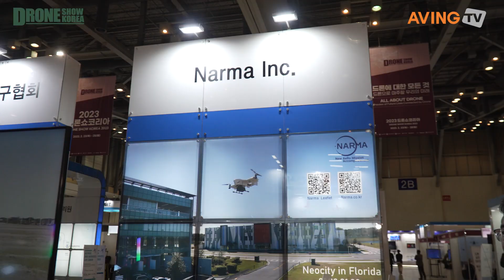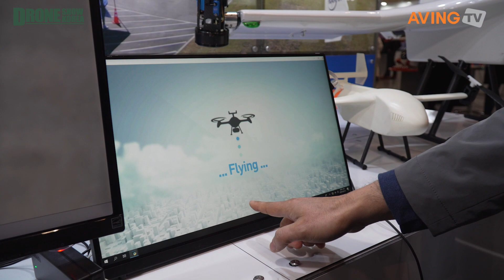나르마, 2023 드론쇼코리아서 키오스크 활용한 셔틀 배송 시스템 ‘드누리’ & 수소연료전지 이용한 AF200FC 소개해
㈜나르마(대표 권기정)는 2월 23일(목)부터 25일(토)까지 부산 벡스코에서 열린 '2023 드론쇼 코리아(Drone Show Korea 2023)'에 참가했다.

한국항공우주연구원의 1호 연구소기업인 나르마는 배송에 최적화된 전동식 듀얼 틸트로터 드론을 개발했다. 이 틸트로터 드론은 고정익 무인기와 같이 두 개의 날개가 있어 속도가 빠르면서 양 날개 끝에 달린 로터로 수직 이착륙과 정지 비행이 가능해 배송에 적합하다.

나르마 관계자는 “기존의 멀티콥터 드론은 수직이착륙과 정지비행이 가능하지만 전진 비행 시 속도가 느리고 에너지 효율이 낮다. 이에 비해 당사 틸트로터 드론은 전진 비행 시 고정익에서 발생하는 양력과 로터의 틸팅을 통해 고속 전진 비행이 가능하고 비행 효율이 높아 같은 조건에서 먼 거리의 비행이 가능하다”라며 “현재 개발 완료한 기체를 활용하여 많은 실증 사업(시장실증화지원사업(대전TP), 규제샌드박스 사업(KIAST), 드론 실증도시 구축사업(KIAST))을 수행하며 배송 드론으로써 성능과 안전성, 효율성을 입증했다”고 설명했다.

이번 드론쇼 코리아에서는 키오스크를 활용한 셔틀 배송 시스템인 드누리와 수소연료전지를 이용한 AF200FC 모형을 전시했다. 이를 통해 키오스크를 통해 편리하게 드론 조작이 가능하고 고속, 장거리 비행이 가능한 연료전지 기반 틸트로터 드론을 선보이며 더 넓은 분야에서의 틸트로터 드론의 활용성을 모색했다.

수직 이착륙(VTOL)이 가능한 AF200은 최대시속 120km/h의 제원에 멀티콥터 드론보다 넓은 운용 영역, 카메라를 이용한 실시간 관제를 장점으로 한다.

관계자는 “당사는 한국항공우주연구원의 대표 기술인 틸트로터 기술을 활용하여 세계 최초 전동식 듀얼 틸트로터를 개발했다”라며 “키오스크를 이용한 셔틀 배송 시스템인 ‘드누리’는 몇 번의 터치로 자동 비행이 이루어지는 간편하고 조종사의 편의성을 극대화하는 시스템이다. 기존 매뉴얼 조종기를 이용한 드론 조종의 경우 비가시권 비행이 어렵고 비행에 대한 피로도가 상당한 단점이 있고, 드론 조종사가 한 번에 한 대의 배송 드론을 날리는 데 비해 나르마 드론은 한꺼번에 여러 대의 드론을 날려 경제성을 높이며 드론 보급을 확대할 수 있는 획기적인 시스템”이라고 밝혔다.

이러한 기술력을 바탕으로 국내에서는 편의점 체인과 협력해 본격적인 드론 배송 서비스에 돌입할 계획이다. 또한, 남아프리카, 크로아티아, 에티오피아, 필리핀 등 여러 해외 국가들에 나르마의 드론 배송 솔루션을 제안했으며, 이 중 남아공과 크로아티아의 파트너와 SKD계약을 체결하고 첫 수출 실적을 올리는 성과를 거두었다. 미국, 유럽 진출을 위해 해외 인증 획득을 했고, 이를 통해 올해 활발하게 해외로 사업 영역을 확장해 나가는 것을 목표로 하고 있다.

이에 안주하지 않고 나르마는 비행가능거리를 늘린 수소연료전지 드론을 개발 중이다. 관계자는 “국내외 업체, 정부 당국, 공공기관 등 다양한 기관과 분야에서 장거리·장시간 비행이 가능한 드론의 수요가 꾸준히 제기된 데 따라, 이러한 수요를 받아들여 2025년까지 최대 2시간, 페이로드 측면(Max 20kg)에서 더욱 개선된 틸트로터 드론을 개발하는 것을 목표로 하고 있다.”고 전했다.